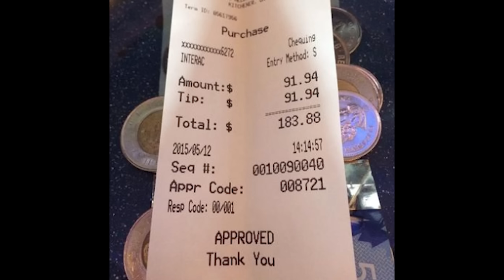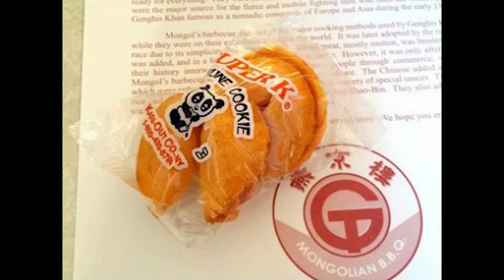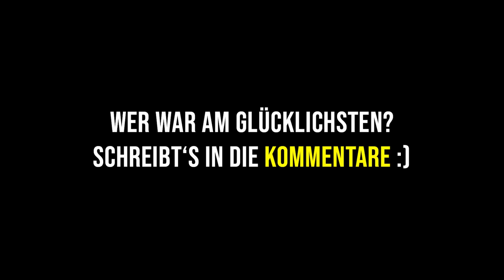Diese Menschen hatten UNFASSBARES GLÜCK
Luca reagiert auf eine "People having the Luckiest Day" Compilation